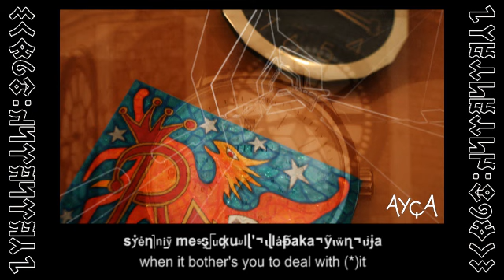Acil Bekleme Arkadaşın | Always There For You - On Standby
SONGLINE: George, grandfather clock, holding all the aces
YER: Wombatistan

A bond that brings comfort and joy. A true friend is always on standby, when it's a clock.